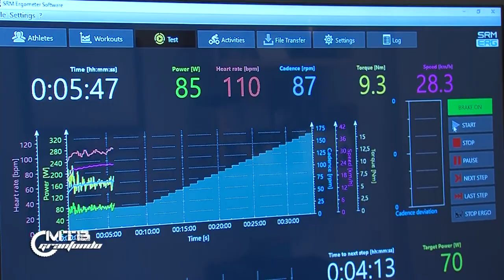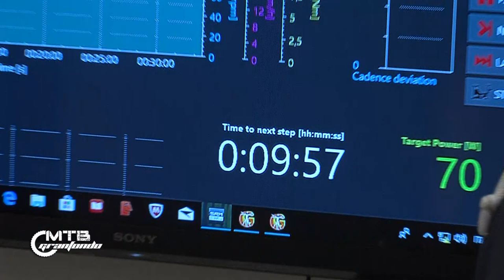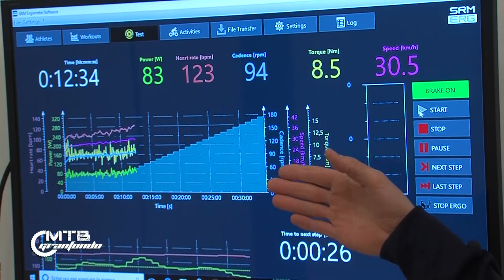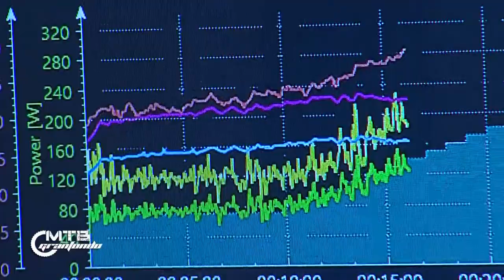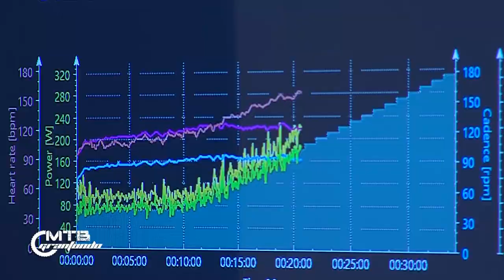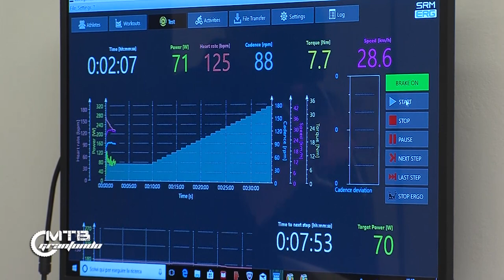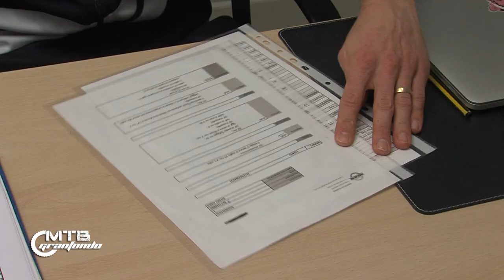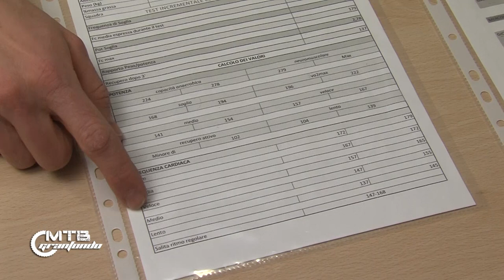MTB GRANFONDO 07 - Speciale Allenamento con Marcello Pavarin